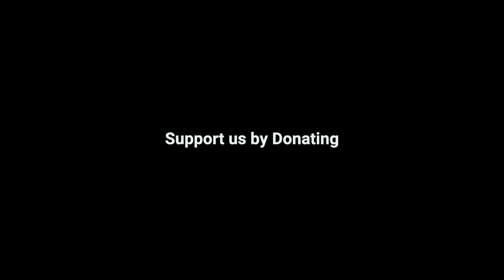Israel the Sin of Christianity